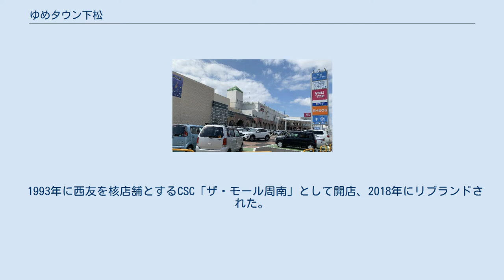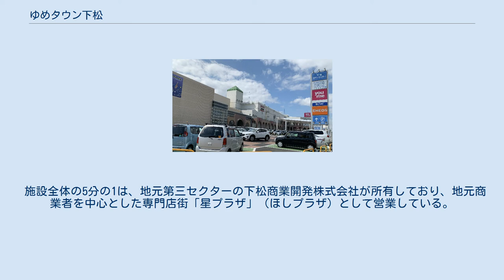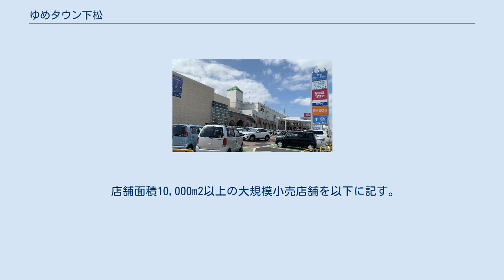ゆめタウン下松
ゆめタウン下松（ゆめタウンくだまつ）は、山口県下松市中央町に所在する、イズミが運営するショッピングセンター「ゆめタウン」の店舗。
 1993年に西友を核店舗とするCSC「ザ・モール周南」として開店、2018年にリブランドされた。
 1988年（昭和63年）3月に下松市が、下松市総合計画の中で「下松シンボルゾーン構想」を発表。
その中核の一つである「下松タウンセンター構想」に基づき、旧日本石油精製下松製油所末武貯油所跡に、商業・文化集積が整備されることとなった。
背景には、不況による人口減少と、市内の買い物客が隣接する徳山市（現・周南市）などに流出している状況があった。
 同年10月に、第三セクターの下松商業開発株式会社が設立され、下松市・地元の出店者・中小企業事業団（現・中小企業基盤整備機構）が出資した。
翌年の1989年（平成元年）2月には、西友の進出が決まった。
 施設の整備は、西友や下松市・下松商業開発の出資によって1992年（平成4年）1月に設立された下松タウンセンター開発株式会社と、下松商業開発によって行われた。
整備にあたっては、特定商業集積法の適用と、中小小売商業振興法の認定を受けた。
また隣接地には、文化施設である下松市文化健康センター（スターピアくだまつ）が下松市の単独事業として整備された。
 1993年（平成5年）11月5日、西友のショッピングセンター業態である「ザ・モール周南」として開業。
下松タウンセンター開発が所有する施設全体の5分の4に西友と専門店街が入居し、下松商業開発が所有する残りの部分は、地元商業者が中心の専門店街「星プラザ」となった。
 ザ・モール周南の開業を境に、下松市では大型店舗の進出が相次ぎ、周南市・光市一帯を商圏に取り込むことに成功した。
また、周辺の宅地開発も進み、2000年（平成12年）以降は、市の人口も増加傾向に転じた。
一方で、市内の下松駅周辺にそれまで存在していた商業機能は大きく衰退した。
 1998年（平成10年）には近隣にサンリブ下松が開業するなど、商業環境が変化する中、1999年（平成11年）にはシネマコンプレックスのMOVIX周南が、2000年（平成12年）には北西の従業員駐車場敷地にヤマダ電機が開業した。
 2009年（平成21年）には、下松タウンセンター開発が西友の100%出資となった。
その後同社は、合同会社に改組ののち解散したため、下松商業開発の所有範囲を除く本施設は、西友による所有となった。
 開業後25年にわたって下松市の商業の中心としての役割を担ってきたが、西友は、中国地方唯一の店舗という立地から、効率化の面で強みを発揮しにくい状態となっていた。
こうしたことを背景に、2018年（平成30年）2月1日付けで、西友と、総合スーパー大手のイズミとの間で、当店舗（下松商業開発の所有範囲を除く）の譲渡契約が交わされた。
 ザ・モール周南としての営業終了に先立ち、同年5月15日をもって、核テナントの「西友周南店」が閉店した。
 西友の閉店後も、専門店街・食遊館のほとんどのテナントや、MOVIX周南（および下松商業開発の所有範囲である星プラザ）は営業を続け、2018年（平成30年）8月1日より、ゆめタウン下松としての営業に移行した。
同年10月13日にグランドオープンし、2019年（平成31年）2月初旬にフードコートがオープンし、これで完全体となった。
 隣接する下松市文化健康センター（スターピアくだまつ）とは1階連絡通路で接続されている。
 1階には、下松市を含む周南地域を放送エリアとするコミュニティFM局である、しゅうなんFMのスタジオが設けられている（本社は周南市に所在）。
 施設全体の5分の1は、地元第三セクターの下松商業開発株式会社が所有しており、地元商業者を中心とした専門店街「星プラザ」（ほしプラザ）として営業している。
店舗面積は3,697m2で、テナント数は41。
星プラザの「星」は、下松市の市名の由来にちなんでいる ゆめタウン下松と同一の建物内であることから、施設の駐車場なども共用であるが、営業時間や定休日が異なるほか、ポイントカードなども独自のものを採用している。
 「ザ・モール周南」時代からあるシネマコンプレックスで、1999年に駐車場の一部を増築して開業した。
「ザ・モール周南」の「ゆめタウン下松」へのリブランドを前に一度リニューアルしている。
 各シアターの席数...